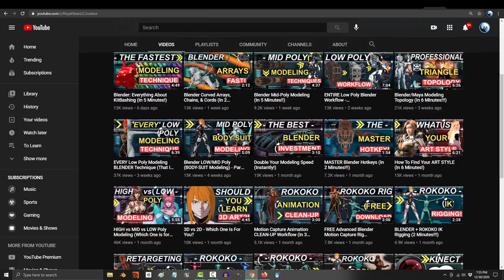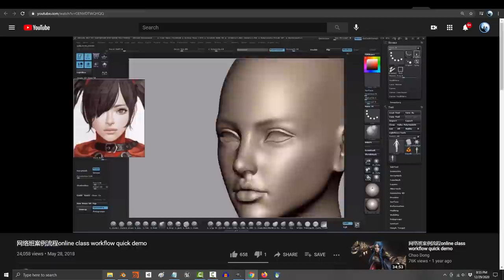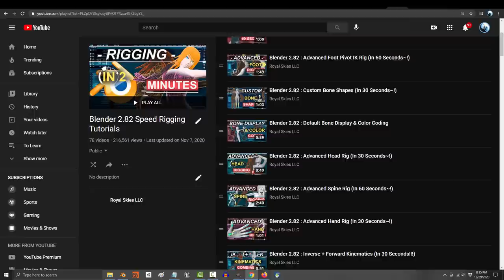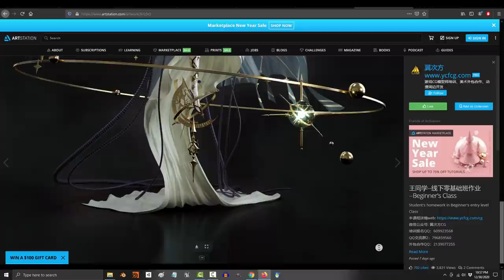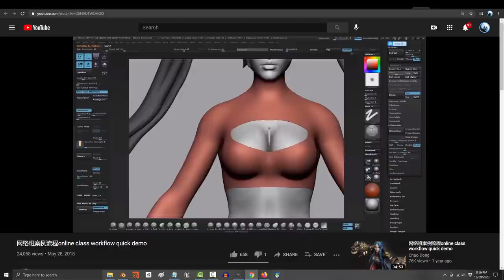You're Not A NOOB - Now CHOOSE YOUR PATH!!!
Congratulations on completing the course :) If you've made it this far, you have a solid understanding of each field in 3D and are ready to make the next important decision. It's time to decide your path for next year -

If you enjoyed this video, I have a small 1$ Patreon perk available for anyone who would like to help us save up for Facial Motion Capture :) Once we have it, I'll teach everyone how to use it!

- Royal Skies -
I make no claim over the following footage as it belongs to their corresponding content creators and can be found below: